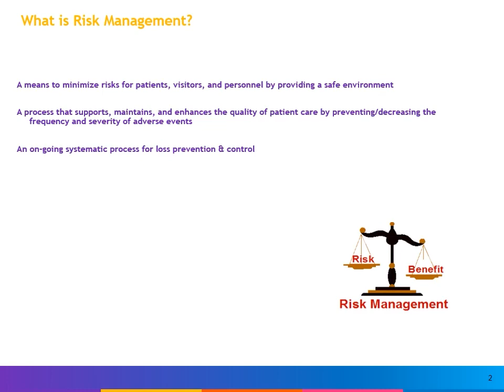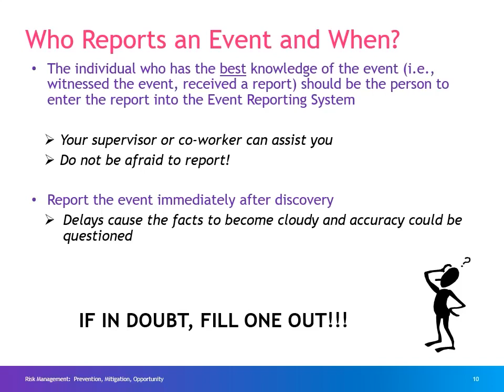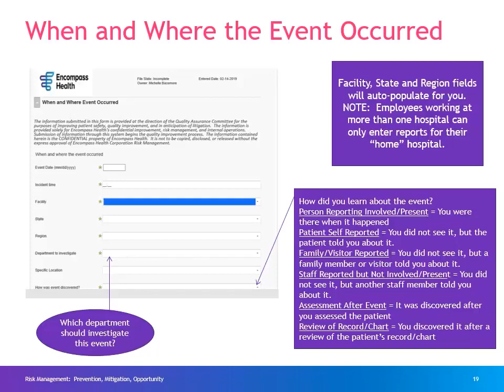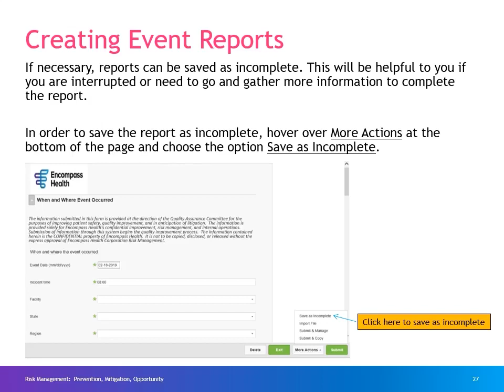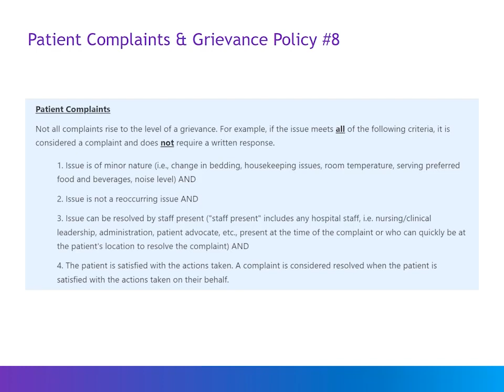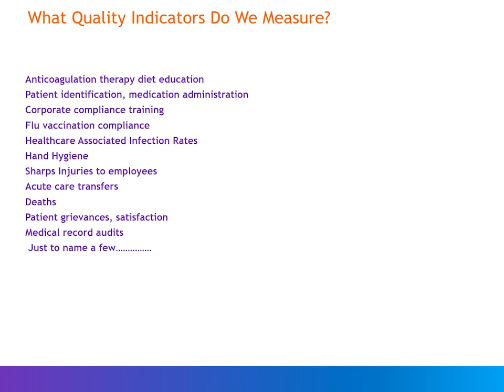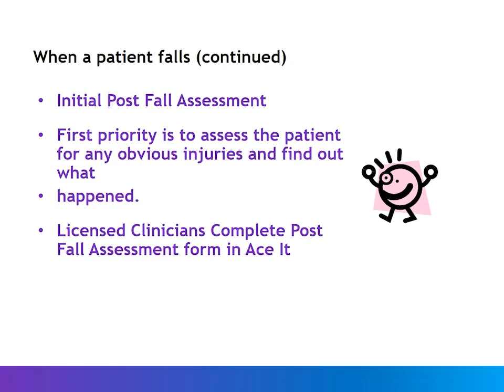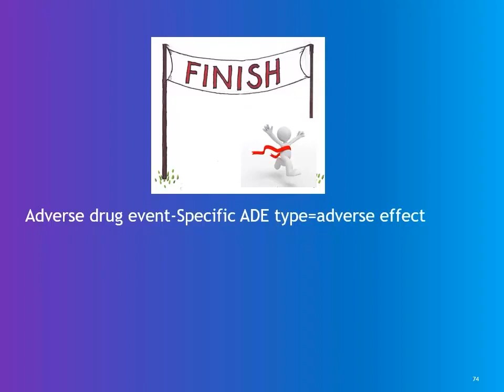Encompass Health Spring Hill Annual Risk Management Training 2022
Encompass Health RISK Management Reorientation